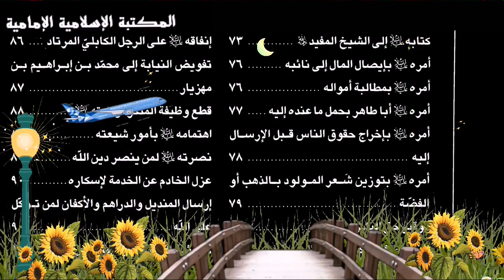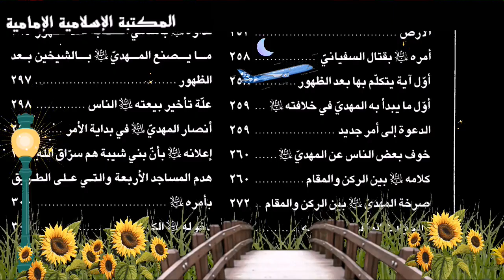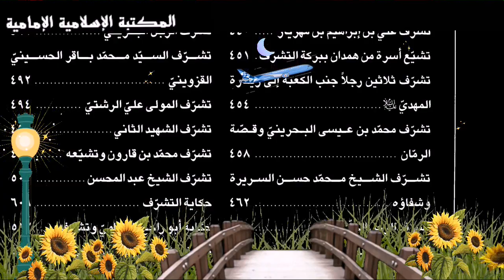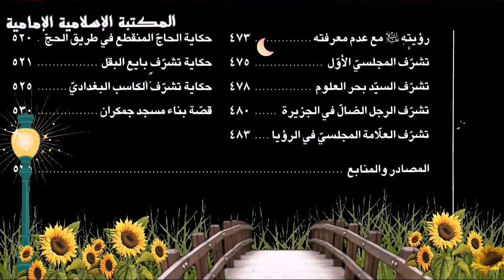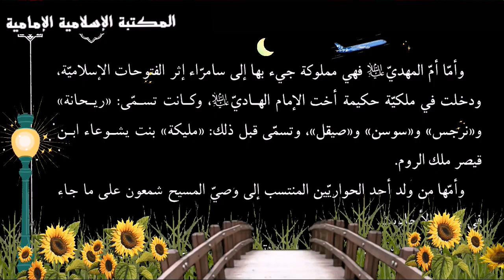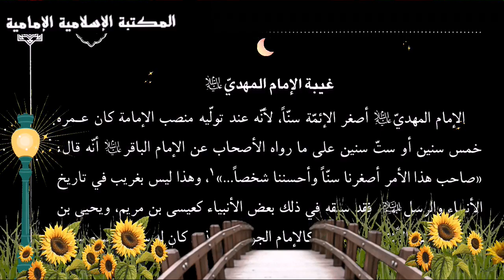تنزيل كتاب 📚موسوعة كلمات الإمام المهدي (ع)- لجنة الحديث، معهد باقر العلوم.pdf⇩